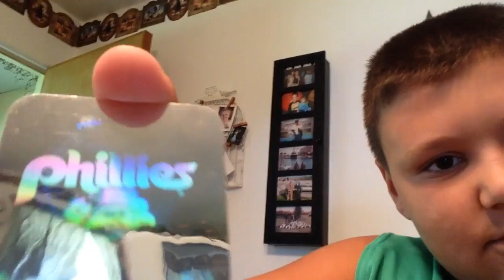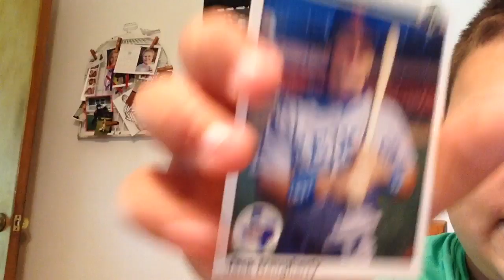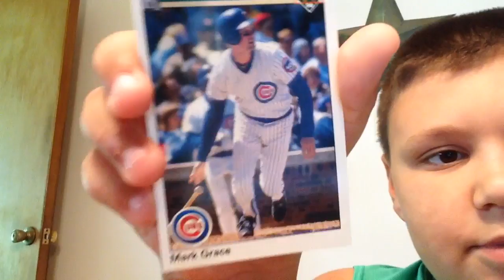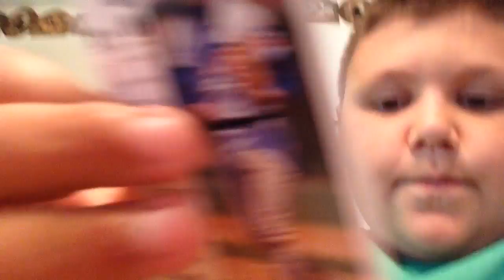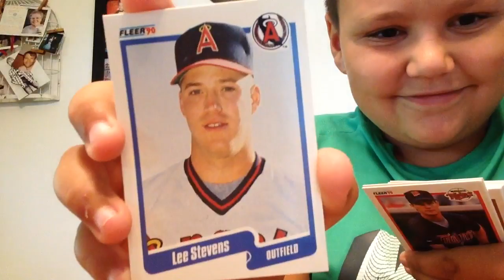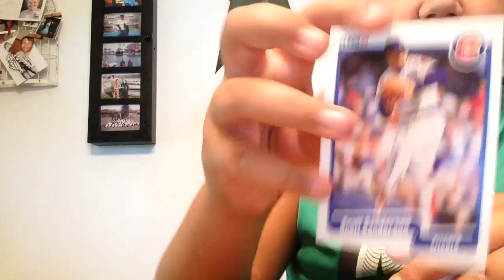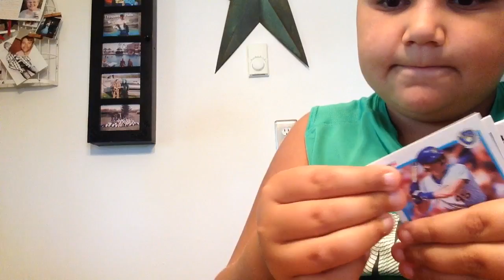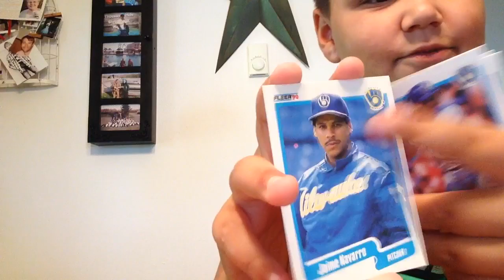Unpacking baseball cards!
Lol sorry it was boring but thanks for the support  charters channel: carter Chapin, carter nice